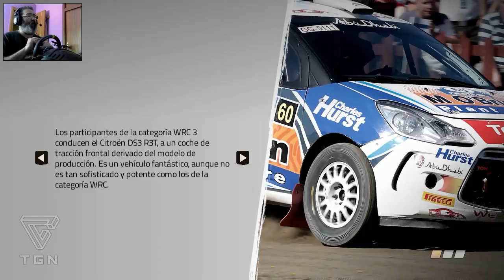WRC 4 | DESAFIO YOUTUBERS | AUSTRALIA - COFFS | GAMEPLAY -ESPAÑOL HD-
Aqui va mi desafio de esta semana, nos vamos a Australia a bordo del Hyundai I20, todo un monstruo del WRC !!

Podeis seguir la actividad del canal en Twitter : @MrRipperTV